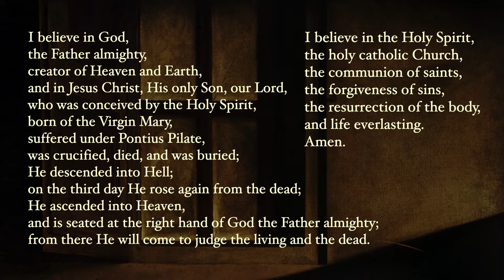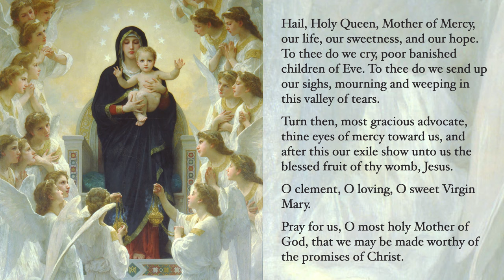Luminous Mysteries - Rosary with Sacred Art, Vol. I - No Music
Meditate on the luminous mysteries of the rosary with sacred art.

This video has no background music.

Note on ads: YouTube's Terms of Service allow for showing ads even for videos that are not monetized and do not use copyrighted material, so you may see ads before our videos.

This video is released under CC0 1.0 universal (public domain dedication)

Images

Images are in the public domain in the United States and were sourced from Wikimedia Commons, the Cleveland Museum of Art, the J. Paul Getty Museum, and the Metropolitan Museum of Art. (Note: Unlike the version with Debussy, which used some CC BY-SA images, this video uses public domain versions of all images.)

Works shown (Artist (Location if known)):

Caravaggio (Contarelli Chapel)
Raphael (Apostolic Palace, Vatican City)
Murillo (Prado)
Bouguereau
Sassoferrato (National Gallery, London)
Dolci (Rhode Island School of Design Mus.)

Baptism:
Markó
Veronese (Getty Mus.)
workshop of Tintoretto (Cleveland Mus. of Art)
Murillo (Gemäldegalerie)
Studio of Jan Brueghel the Elder and Attributed to Hans Rottenhammer I
Reni (KHM, Vienna)
Rubens (Royal MFA, Antwerp)
Trevisani (Leeds Art Gallery)
Coypel (LACMA)
Ricci (Met)
da Vinci (Uffizi)
Saraceni (Met)
Michelangelo (Sistine Chapel)

Wedding at Cana:
Veronese (Louvre)
Bloch (Frederiksborg Castle)
von Carolsfeld (Hamburger Kunsthalle)
Crespi (Art Inst. of Chicago)
Murillo (Barber Inst. of Fine Arts)
Garofalo (Hermitage)
Damaskinos (Museo Correr)
Francken the Younger (Nationalmuseum, Stockholm)
Panini (Speed Art Mus.)
Gandolfi (Walters Art Mus.)
Steen (Norton Simon Mus.)
Titian (Prado)
Michelangelo (Sistine Chapel)

Proclamation:
Bloch (Frederiksborg Castle)
Veronese (KHM, Vienna)
Lanfranco (National Gallery of Ireland)
Hofmann (Riverside Church, NY)
Murillo (National Gallery, London)
Olrik (Sankt Mathæus Kirke, Copenhagen)
Polenov (Russian Mus.)
P. de Champaigne (Montreal Mus. of Fine Arts)
Siemiradzki
I. Makarov
Caravaggio (Contarelli Chapel)
Rubens (Ducal Palace, Mantua)
Michelangelo (Sistine Chapel)

Transfiguration:
Bellini (Mus. di Capodimonte)
Perugino (Collegio del Cambio)
Theophanes the Greek (Tretyakov)
Raphael (Pinacoteca Vaticana)
Titian (San Salvador, Venice)
Bloch (Frederiksborg Castle)
Zuccarelli
Rubens (Mus. of Fine Arts of Nancy)
Carracci (National Art Gallery of Bologna)
Duccio (National Gallery, London)
van Herp
Rublev (Tretyakov)
Michelangelo (Sistine Chapel)

Institution:
P. de Champaigne (Mus. of Fine Arts of Lyon)
Rubens (Pinacoteca di Brera, Milan)
Ricci (MFA, Houston)
Bloch (Frederiksborg Castle)
da Vinci (Santa Maria delle Grazie)
Crespi (Pinacoteca di Brera, Milan)
Rosselli (Sistine Chapel)
Tintoretto (Église Saint-François-Xavier de Paris)
Masip (Prado)
Titian (National Gallery of Ireland)
Stom (Thyssen-Bornemisza Mus.)
Dürer (KHM, Vienna)
Michelangelo (Sistine Chapel)

Closing:
Bouguereau (Petit Palais, Paris)
Murillo (Prado)